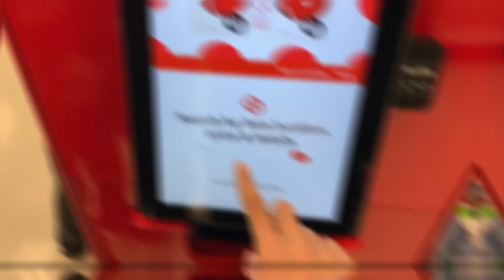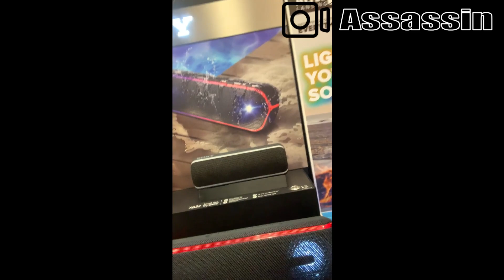HIDE AND SEEK IN TARGET w/ Elite Clan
USE CODE - "ELITENRG"